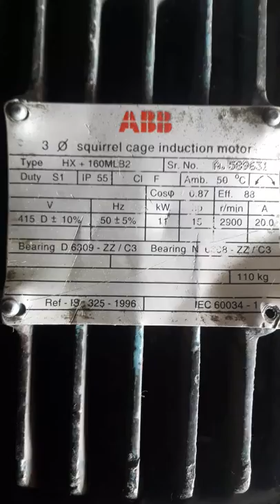Обзор воздухоподачи на твердотопливном паровом котле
variant-a, turboset, котлы на твердом топливе длительного горения, отопление твердотопливный котел, водяной котел длительного горения